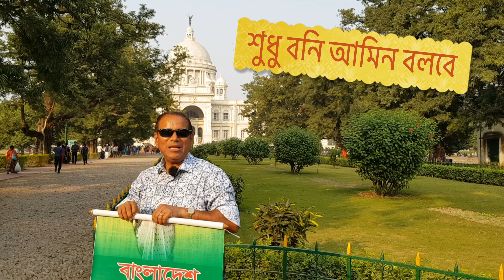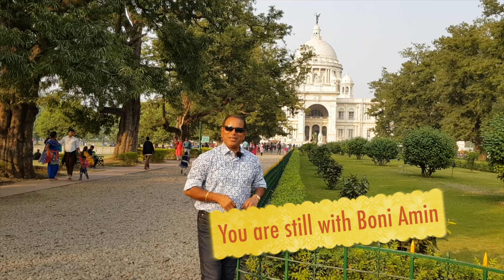বাংলাদেশের জাতীয় নির্বাচনের ফলাফল, Allah has saved Bangladesh.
কলেজ স্ট্রিটের 'ফুড স্কয়ার'-এ তাদের বিখ্যাত ও সুপেয় 'পান শরবতে' চুমুক দিতে দিতে আজকের এই ভিডিওটি আমি কোলকাতা থেকে বিশ্বায়নের হওয়ায় ভাসিয়ে দিলাম। বন্ধুরা, কোলকাতায় এলে বিখ্যাত 'প্যারামাউন্ট শরবতের' গা ছোঁয়া 'ফুড স্কয়ার' এ আসতে ভুলবেন না যেনো। ধন্যবাদ।
প্রিয় বন্ধুরা, আমি কিন্তু আমার ভিডিও শো তে কোনো স্থানে, কোথাও বলিনি, শেখ হাসিনা আসন্ন নির্বাচনে কিভাবে ক্ষমতায় আসবেন, বৈধ না কি অবৈধভাবে। ভোট ডাকাতি না কি কেন্দ্র দখল করে। আমি শুধু গোপন কথাটি আমার আজকের ভিডিওতে ফাঁস করে দিয়েছি, যেমন পরীক্ষার আগের দুপুরে আমি প্রশ্নপত্র বাজারে নিলাম দরে ছেড়ে দিলাম। আমি হয়তো গোপন কথাটি ফাঁস করে অন্যায় করেছি, কিন্তু বিবেকের দায়বদ্ধতা থেকে আমাকে তা করতে হলো। অপেক্ষা করুন আর মাত্র ২০দিন, এবং দেখুন আমার ফাঁস করা প্রশ্নপত্র হুবহু মিললো কিনা। আমাকে কেউ অনর্থক ভুল বুঝবেন না। আপনার মন্তব্যের জন্যে ধন্যবাদ। কাছে থাকুন, কাছে রাখুন।